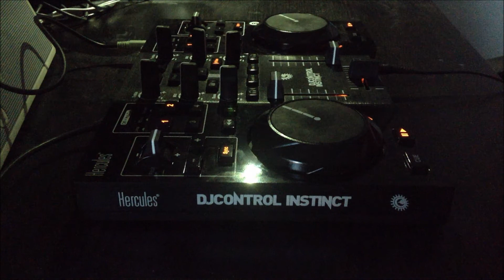Mothrax - Space EP (Minimix) [FREE DOWNLOAD]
'Space EP' is out for FREE or name a price

This is another "live" mix made with the Hercules DJ Control Instict with all of the tracks on 'Space EP'!

Tracklist in order of mix:
Mothrax - The Race
Mothrax - The Race (NoGoodInk Remix)
Mothrax - To The Stars
Mothrax - Welcome To My World
Anarch & Mothrax - Anthrax

Thanks to Anarch for doing a collab and NoGoodInk for his epic remix!